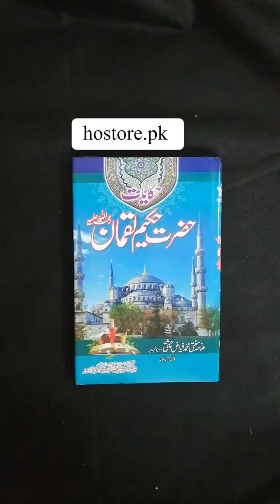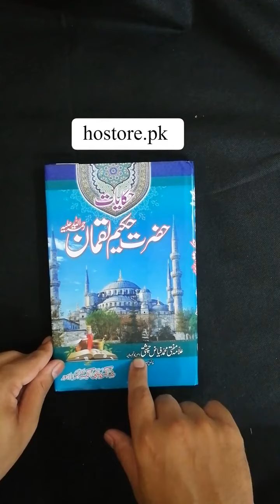Hakiate Hakeem Luqman | HO store - 0327 0207757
Title: Hakiate Hakeem Luqman
Author: Mufti Fayyaz Chisti
Language: Urdu
Binding: Hard
Page Quality: Good
Pages: 232